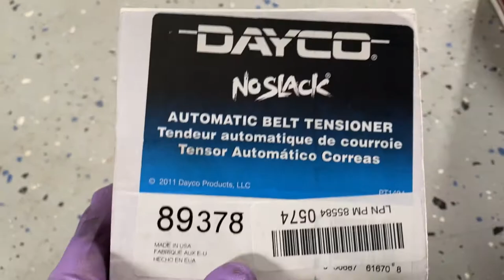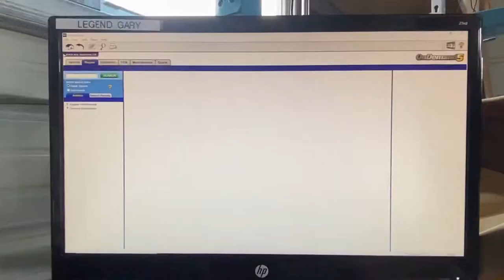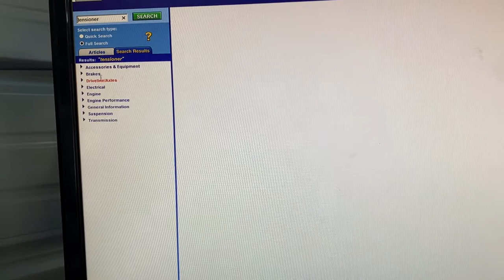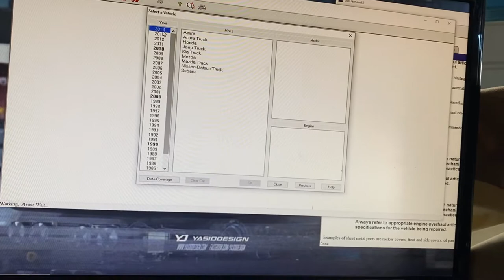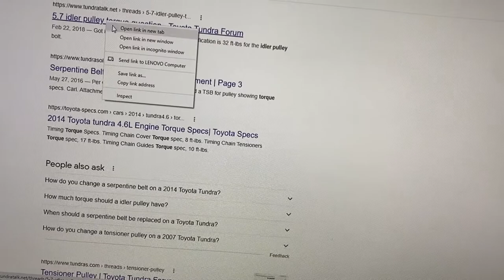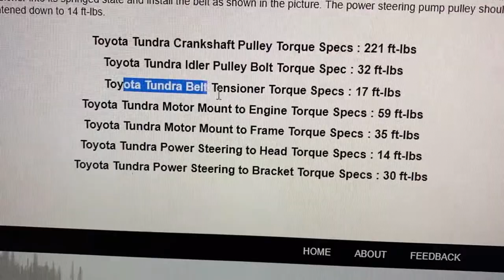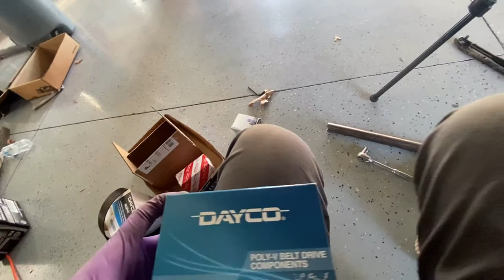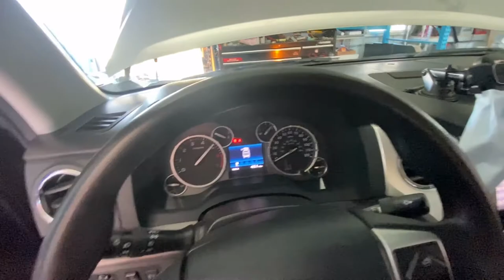How to Fix squealing noise of 2014 Toyota Tundra 5.7L V8 iForce / Drive Belt Tensioner replacement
Full Details / Step by Step how to replace belt tensioner and drive belt of 2014 Toyota Tundra Truck